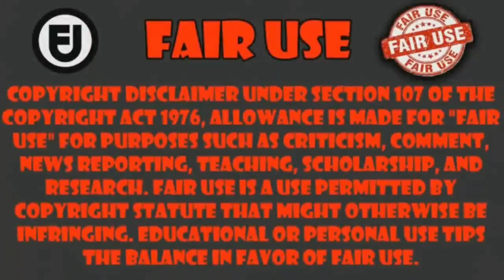cuando kai se preocupa por la waifu y ella solo quiere estar con el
Anime Naze Boku no Sekai wo Daremo Oboeteinai no ka? capitulo 8      ___________________________